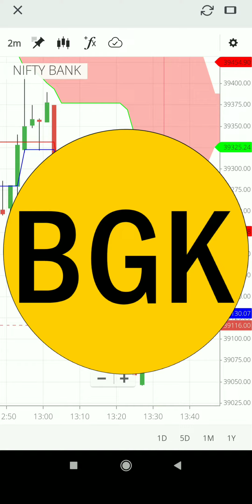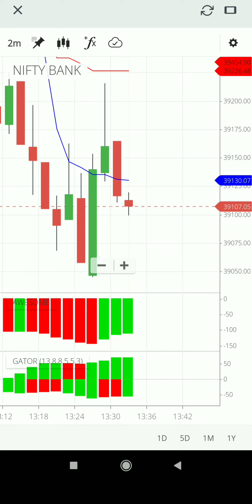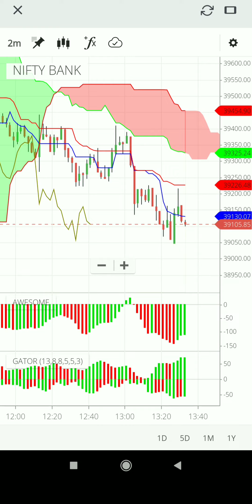Free😱 Mai Cash Jitne 🥳ka mauka.Try 🤔Your Luck💵 लूट लो फिर मत बोलना बाताया नहीं💵💵1000 सटीक guess के 😉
indicators technique
option buy
price action
simple techniques
share option
I m begginer guys these type वीडियो अब हर Friday ko dekhne ko milegi or aap apna luck try kr k free Mai अच्छा खासा पैसे कमा सकते हो no entry exit fees to try ur luck thnks